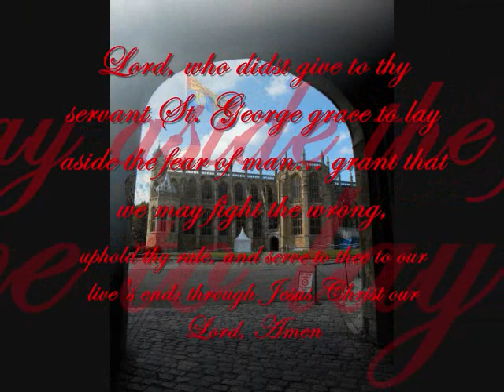Garter Day 2009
The Most Honourable and Noble Order of the Garter as seen as a guest of Her Majesty, The Queen.